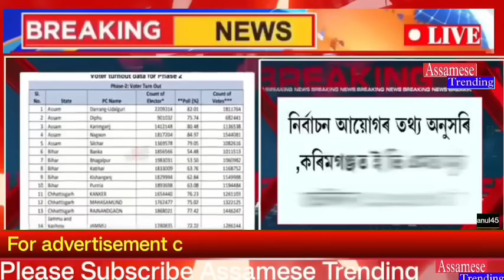Assamese Breaking News Today 08 June | Assamese Top News Today | Himanta Biswa Sarma News Today